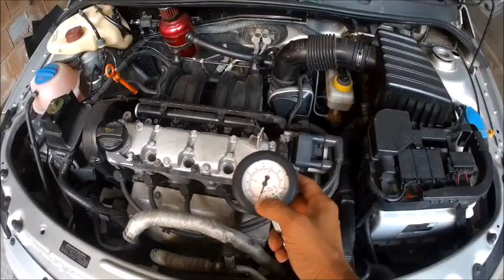tucho do carro batendo veja esta dica !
olá amigos mais um vídeo sobre tucho do carro batendo veja esta dica sobre o assunto  que acomete muito os motores ea111 dos Volkswagen da geração 5.